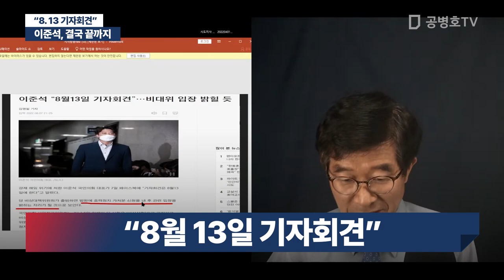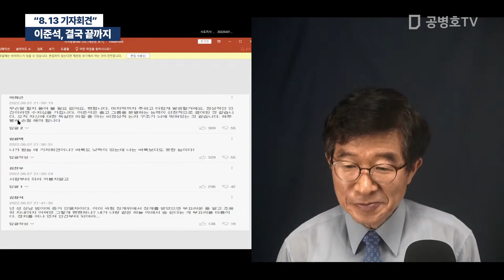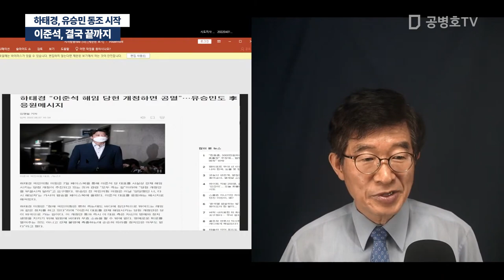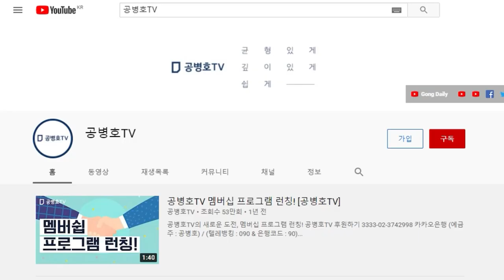이준석, 결국 끝까지 / "가처분 신청 후, 8.13 기자회견" [공병호TV]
Bitcoin : 3MTW849AkP2ftLeSK2teZHMmzLu7Z83s9U